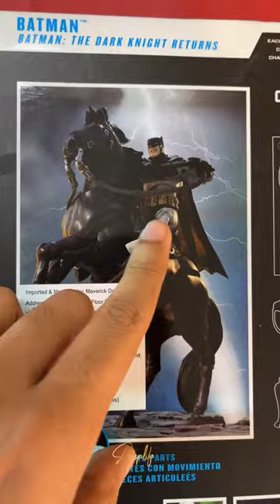Batman McFarlane Action figure Custom by deeplife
Hey Guys in this video i customize a @mcfarlane_toys_official batman figure which is a platinum edition that is designed for artists to paint and make their own . I have further sold this figure .

Open a Demat and Trading Account Now ( Get Rich )

Apple 2021 iPad Pro

Samsung Galaxy S20 FE
TSX Men's Cotton Rich Sweatshirt